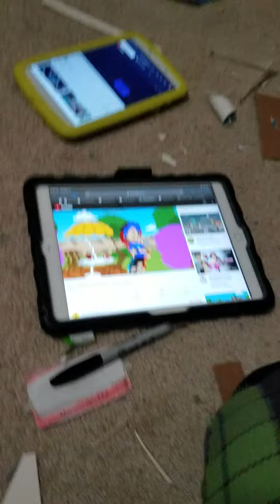Adobe Flash Shutdown